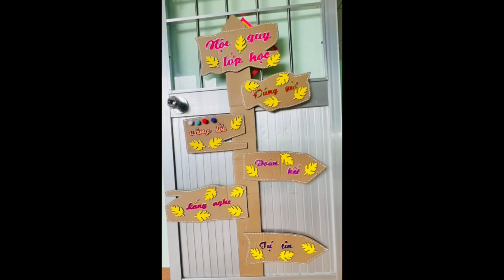Lá 4: Lớp học hạnh phúc, năm học 2023 - 2024